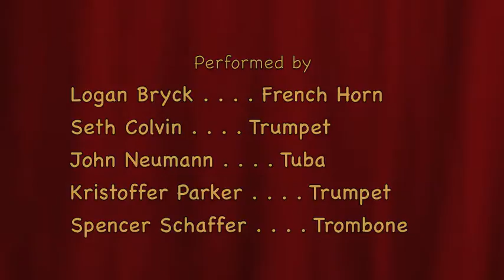Wallowa Quintet 2015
Vuelto del Fuego (Ride of Fire) by Kevin McKee
Top Quintet at Brass @ Wallowa Lake, OR   June 2015